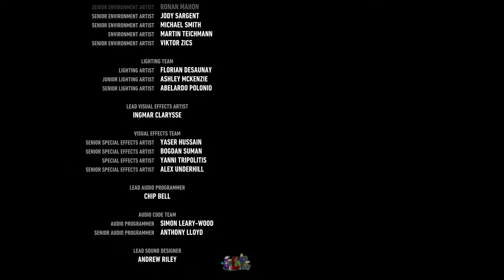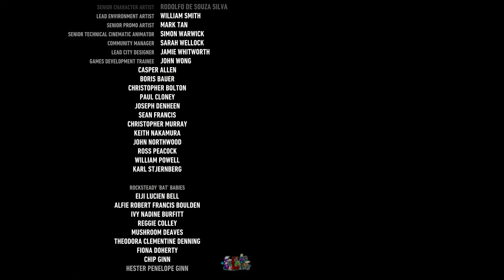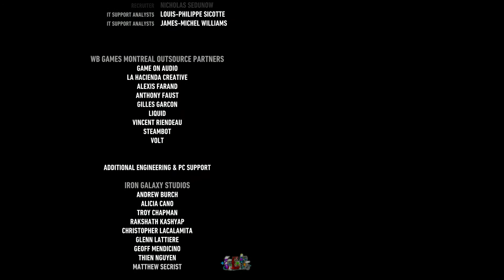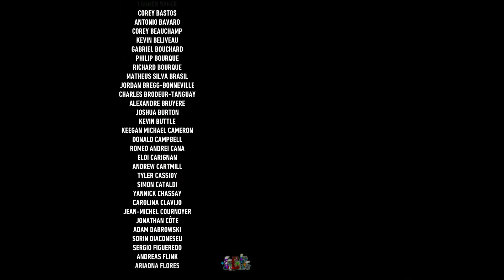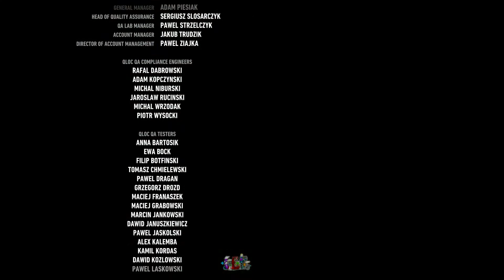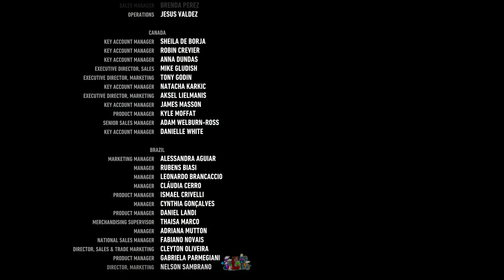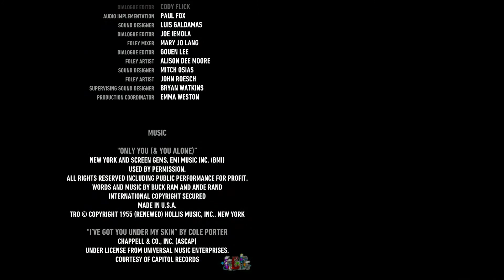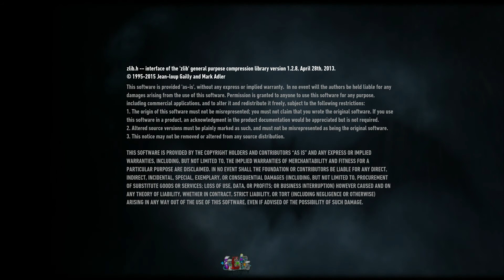Batman: Arkham Knight (Activating Knightfall Protocol, Less than 100% Completion)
This is what happens when you activate the Knightfall Protocol with less than 100% completion. So don't be too eager to find out the True Ending. Go for that 100%!